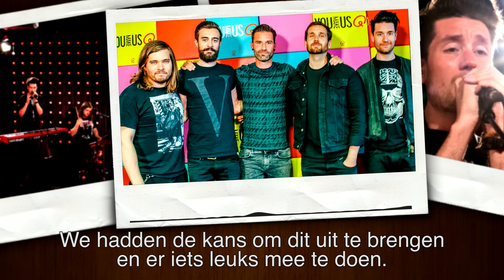The BSMNT: Interview Bastille